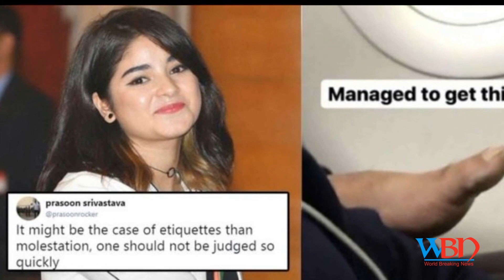Zaira Wasim molestation case: Vistara airlines submits final report | WBN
Zaira Wasim molestation case: Vistara airlines submits final report
Zaira Wasim molestation case: Vistara submits final report to DGCA.
FIR filed in Zaira Wasim molestation matter; Vistara ensures detailed.
Accused Mumbai based businessman ARRESTED in Zaira Wasim.